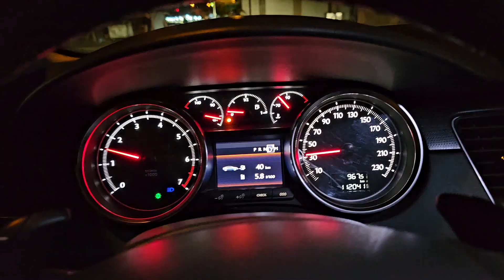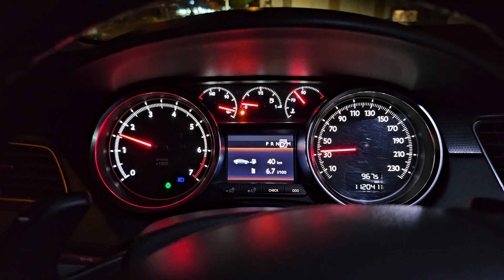Peugeot 508 8cv essence automatique chez auto wldrhimo watts 0705988180